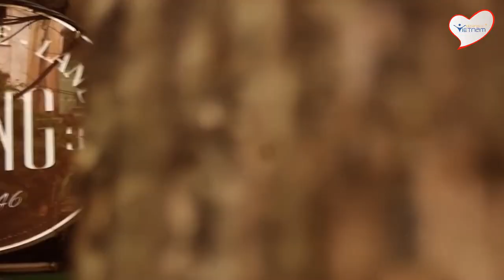Best place to visit in Hanoi - Vietnam | Destination Vietnam Travel and events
Best place to visit in Hanoi | Destination Vietnam Travel and events
Ha Noi is the capital of the socialist republic of Viet Nam. The center of culture, politic, economy of the country.
It’s the largest city in Việt Nam, it lies on the red River in the north center of Viet Nam.
DESTINATION VIETNAM TRAVEL & EVENTS CO., LTD
The Vietnam Premier DMC and Event Planner
Director Mr. Nguyen Tu Hong Giang - Jackson
YM: giangjackson
Skype: Jackson.nguyen70